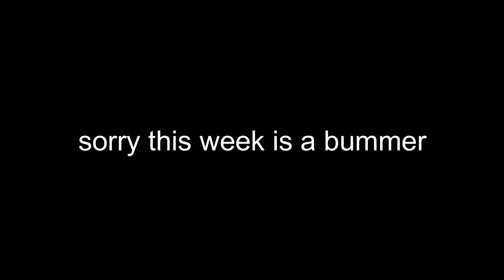Oil Book 6 | Adult Content | Sexual Harassment in the Art Industry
Today I'm painting a tiny ocean and talking about the events of the last couple of weeks, including public apologies from prominent male artists. How can we avoid repeating their mistakes and getting into trouble? It's pretty darn easy.

@spellboundbrush on Insta and Twitter
@tiffanytolandscott on Insta too